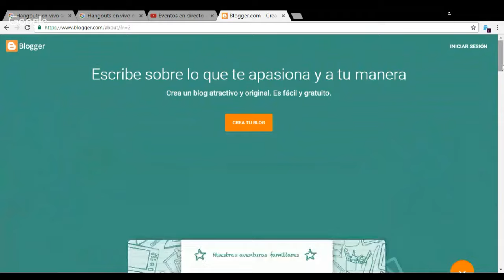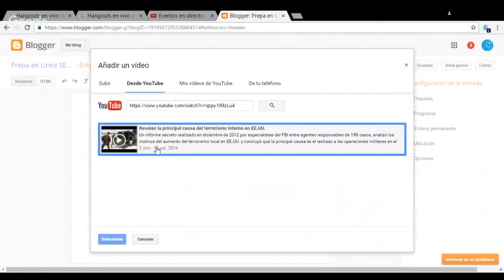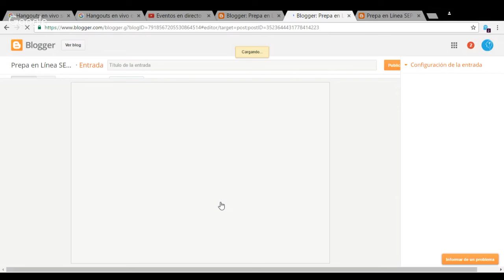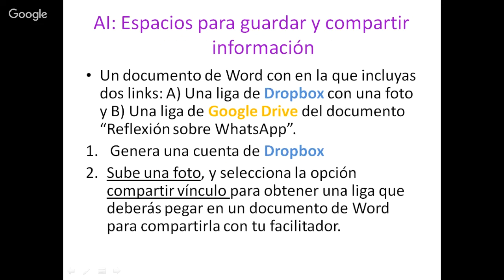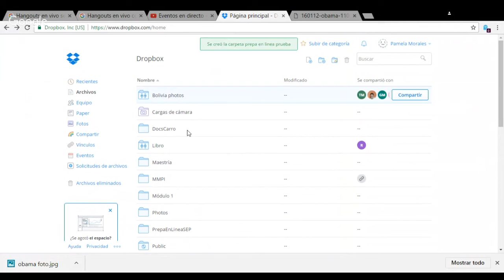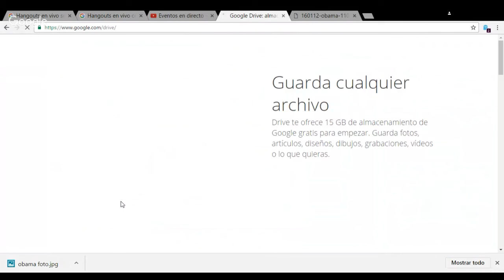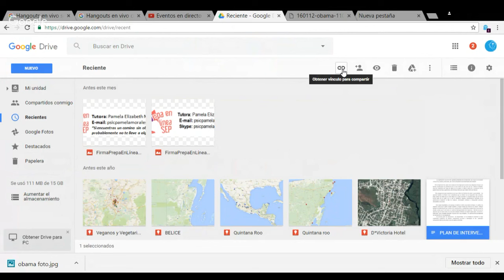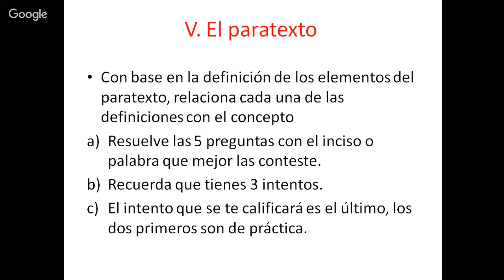Continuación Sesión Virtual Semana 3